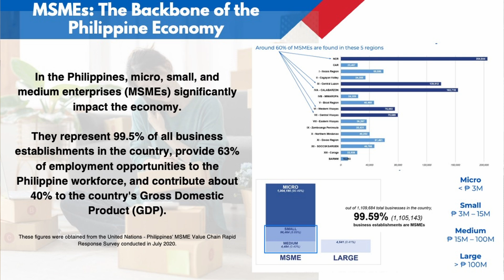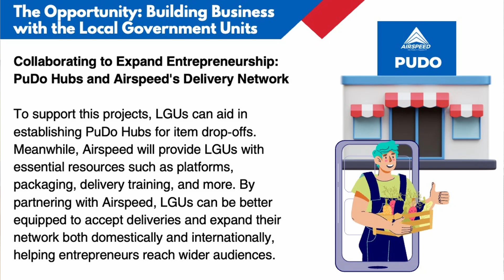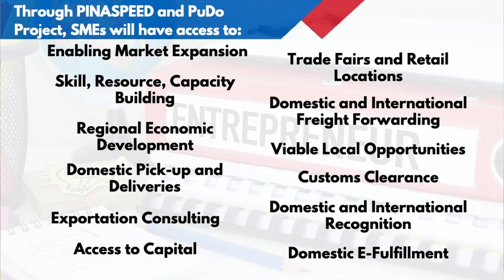GLOBAL PITCH - Rosemarie Pay Rafael (Global FWN100™ 2022)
Rosemarie Pay Rafael (Global FWN100™ 2022)
Chair of the Board and President
AIC Group of Companies Holding Corp.
Philippines